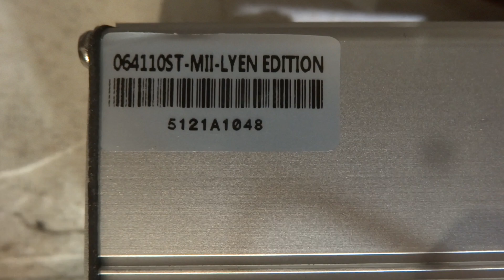Darrin C.'s 6 FET Mini Monster Lyen Controller Test Run 12/2/2020